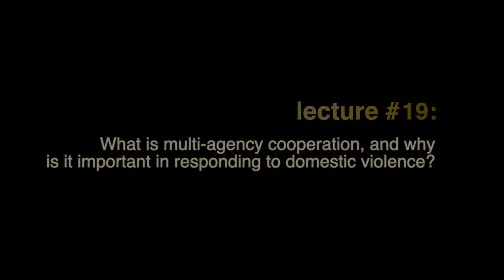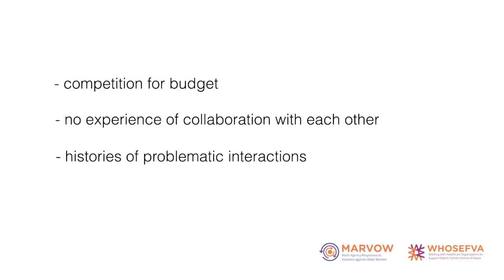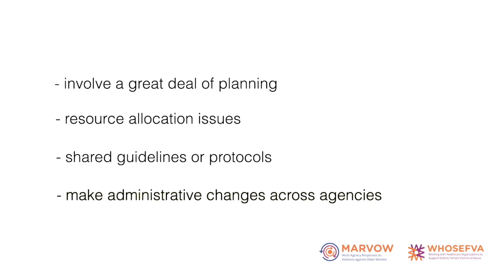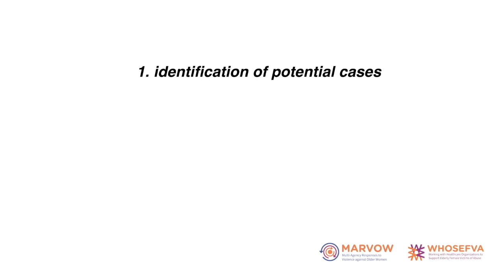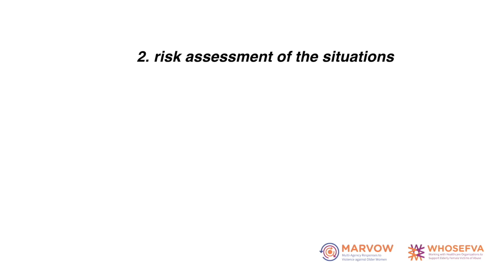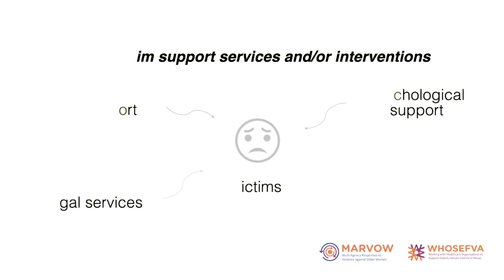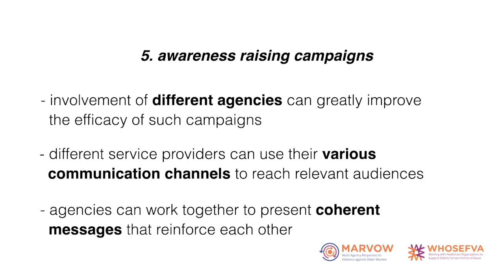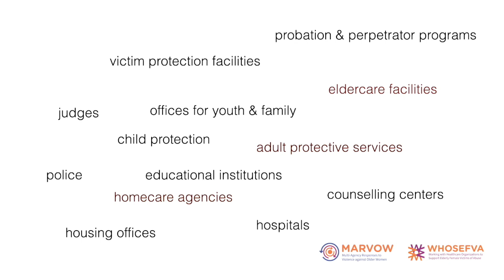Lecture #19: What is multi-agency cooperation?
This is the lecture from an online course "Five Signs of Elder Abuse". The course was developed within a framework of MARVOW project which is continuation of WHOSEFVA project. Both of them received support of the Rights, Equality and Citizenship Programme of the European Union.